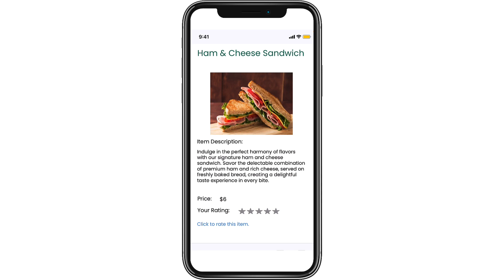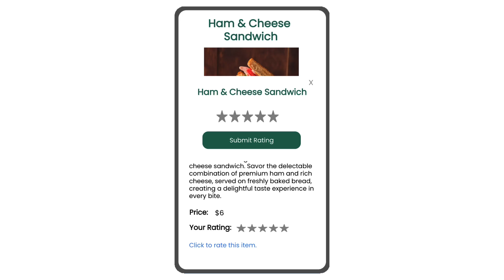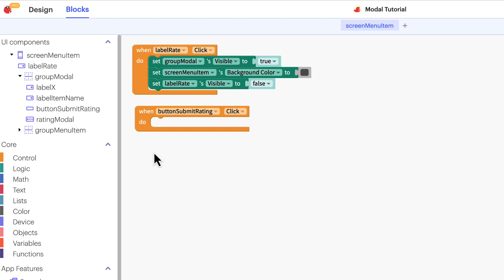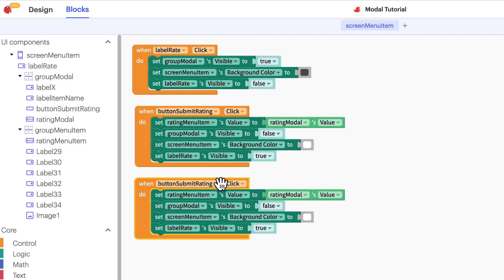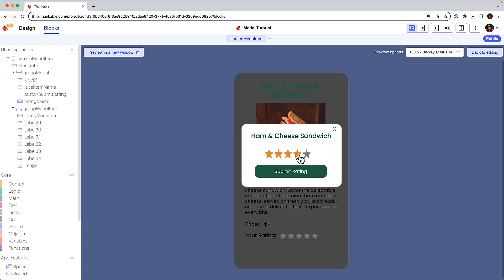How to Use the Visibility Property to Create Modals in Thunkable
In this tutorial, we'll show you how to use the UI component visibility property to create a modal, a temporary screen overlay, in your Thunkable project.

0:00 Introduction
0:12 What is a modal?
0:35 UI component visibility property
0:56 Changing the visibility property of a component using blocks
1:22 Altering design properties using blocks
1:57 Web preview
2:07 Closing the modal
3:33 Allowing the ability to X out of the modal
4:00 Web preview
4:30 Wrap up

Download the Thunkable Live app to live test your app on a device